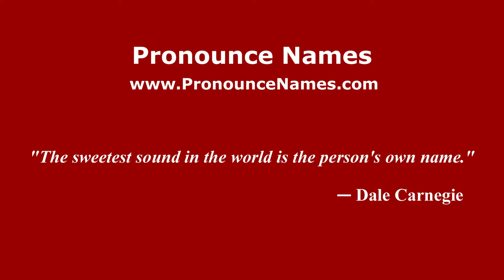How to pronounce Krikalev (Russian/Russia) - PronounceNames.com